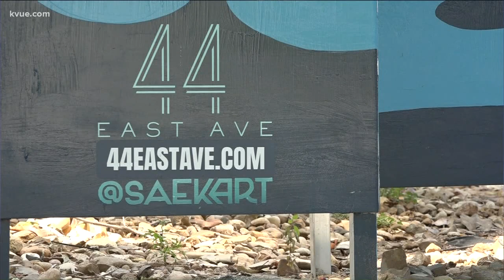Work to begin soon on 44 East condo tower near Rainey Street | KVUE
Construction crews are getting closer to starting their work to build a condo tower at the end of Rainey Street.